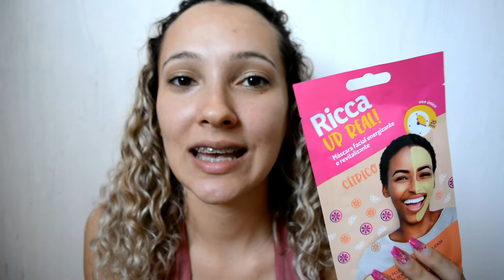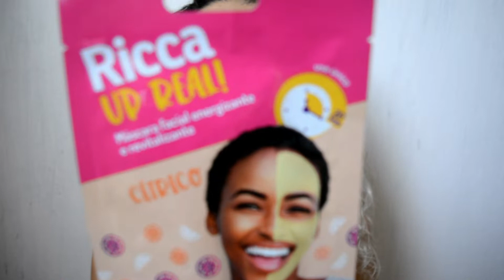Máscara Facial Up Real - Ricca. | Pri Andressa.